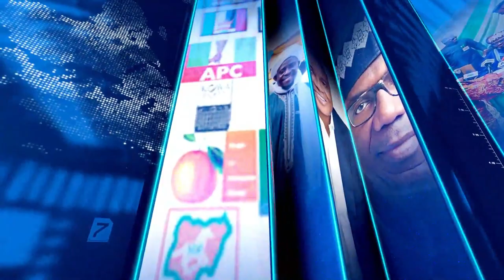News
14/09/2023

News *•Reps fault NLC over lawmakers’ N100m palliative*

News *•CBN to sanction forex operators for market infractions*

News *•FG predicts heavy rainfall, flood in 48 towns*

Education *•Commission backs proposed minimum standard for secondary education*

News *•NSE launches SMART innovation hub for research commercialisation*

Security *•Ransom from kidnappings fueling terrorism, banditry in Nigeria —NSA*

News *•PWDs call for more inclusion to meet 2030 SDGs targets*

Sport *•Nigeria’s U18 Women’s Handball Team Confident Ahead of Championship*

Word of the day:
*Don't think that you can win always, but believe you can't lose*